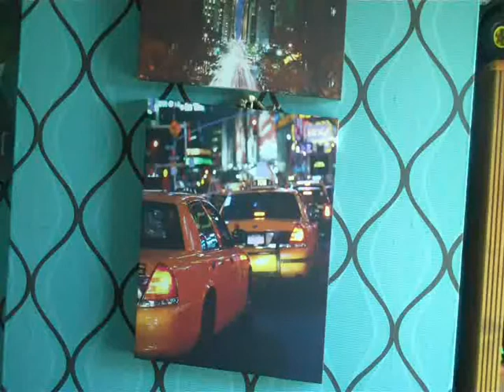016- Time is running out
James talks about a check list of things to do before you die. Have a cookie is you guessed the title was a Muse lyric ^_^